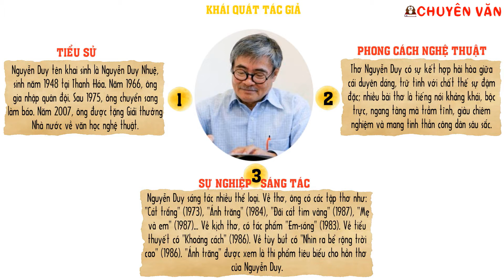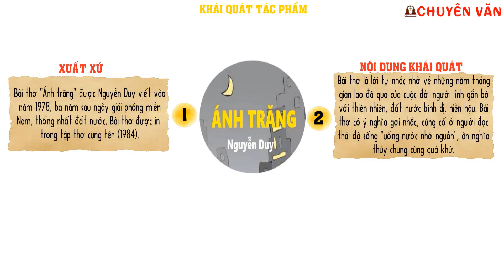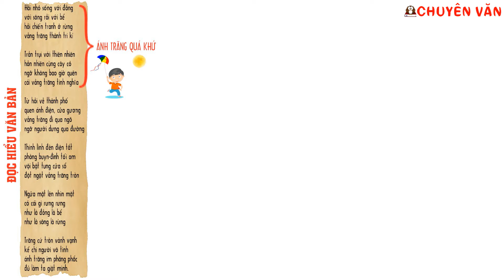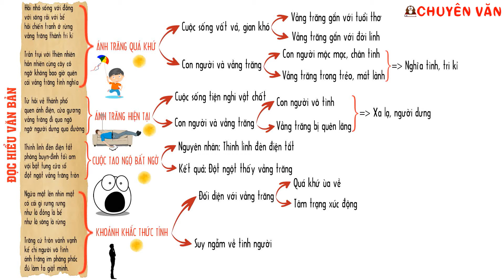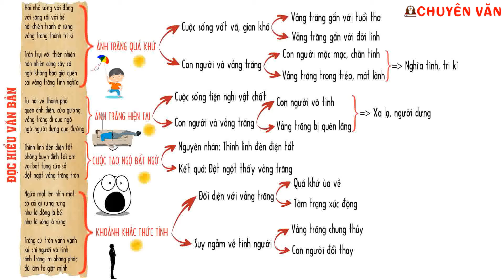Ngữ văn 9 | ÁNH TRĂNG (Nguyễn Duy) | Bài giảng bằng sơ đồ tư duy dễ hiểu nhất (Full)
Video bài giảng bằng sơ đồ tư duy bài thơ "Ánh trăng" của nhà thơ Nguyễn Duy, phục vụ cho học sinh ôn thi 9 lên 10. Trong video này, các kiến thức về tác giả, tác phẩm sẽ được trình bày một cách khoa học, dễ hiểu và dễ nhớ nhất.
BÀI GIẢNG BẰNG SƠ ĐỒ TƯ DUY ĐÃ PHÁT